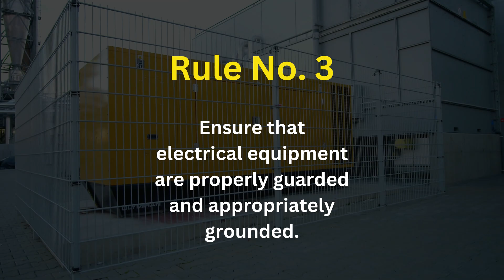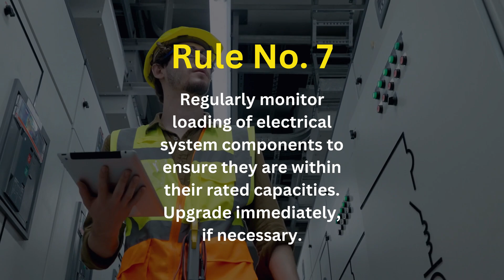10 Golden Rules of Electrical Safety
10 Golden Rules of Electrical Safety

No. 1. Comply with all applicable industry technical standards in the design, installation, and operation of electrical systems.

No. 2. Treat all electrical systems as energized. If there is work to be done on any part of the electrical system, isolate it from the power source and install appropriate tag.

No. 3. Ensure that electrical equipment are properly guarded and appropriately grounded.

No. 4. Install protective devices that are properly rated, set, and coordinated to automatically isolate faulted parts of the system.

No. 5. Consult and engage the services of PRC-licensed electrical practitioners (PEE, REE, RME).

No. 6. Ensure that all electrical equipment are correctly labelled, conductors are properly color-coded, electrical diagrams are always available and safety signages are highly visible.

No. 7. Regularly monitor loading of electrical system components to ensure they are within their rated capacities. Upgrade immediately, if necessary.

No. 8. Periodically inspect and maintain electrical system and equipment.

No. 9. Wear appropriate PPE and use proper tools when conducting electrical works.

No. 10. Provide a disconnecting means for local and manual isolation of electrical equipment during emergencies.